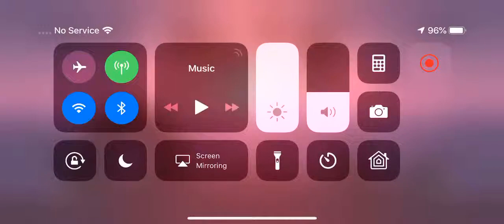iPhone XS Max: Alto’s Odyssey Demo Game Play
Title says it all. Recorded in 720p with 21:9 aspect ratio. :)